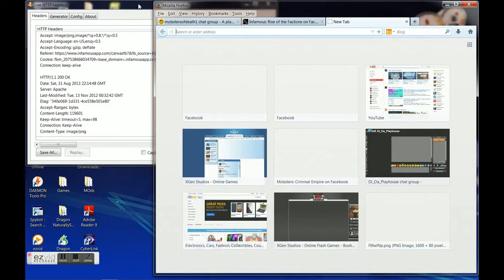Infamous: Rise of the Factions